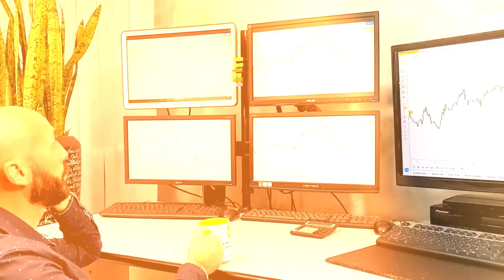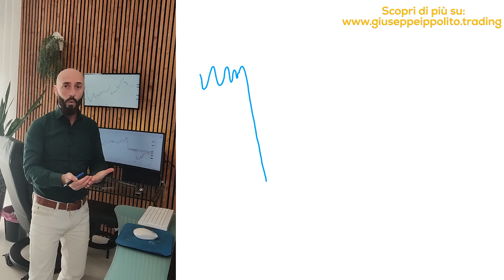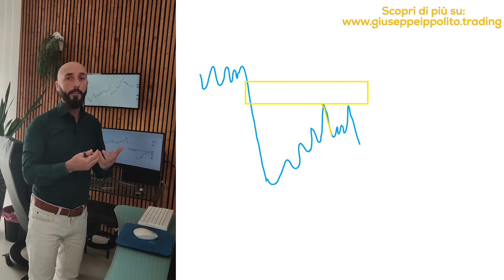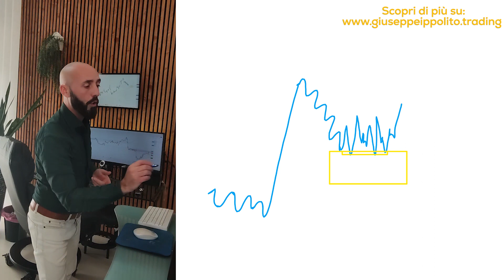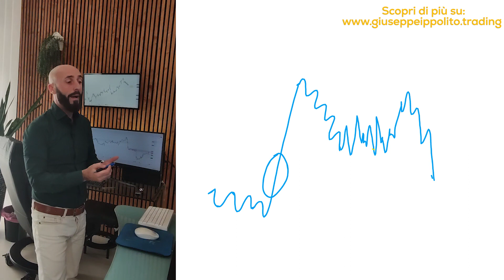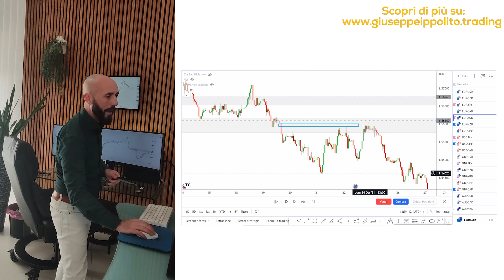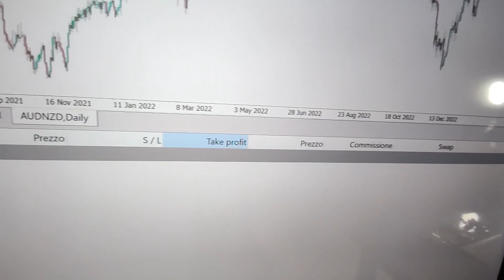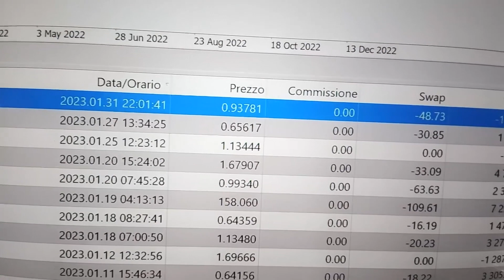Smart Money Trading: ecco il Pattern Più Potente di Tutti!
Vuoi saperne di più sul TRADING OGGETTIVO?

CHI È GIUSEPPE IPPOLITO?

✅ Un Trader Indipendente: la sua principale fonte di reddito è il trading che fa giornalmente sui suoi conti personali;

✅ Un Analista: Giuseppe lavora per siti di finanza istituzionali e per traders privati, a cui fornisce giornalmente le sue analisi di trading sui principali asset di valute, indici, azioni e materie prime;

✅ Un Coach e Formatore, che organizza corsi individuali e di gruppo per insegnare le sue tecniche personali, seguendo passo passo i suoi allievi fino a farli diventare trader autonomi e profittevoli. Collabora inoltre alla realizzazione di corsi di trading organizzati da altre aziende del settore finanziario.

PERCHÈ ESSERE TRADER SIGNIFICA ESSERE LIBERI?

📈 Libertà di decisione: vivere di investimenti e di trading significa scegliere cosa fare e come farlo, senza subire le decisioni altrui e soprattutto senza nessuno ti dia ordini;

📈 Libertà di movimento: poter viaggiare e lavorare contemporaneamente da qualsiasi parte del mondo, potendo fare le tue analisi ovunque ti trovi, utilizzando solo un portatile, una connessione internet, una tazza di caffè e della bella musica.

📈 Libertà di tempo: grazie al trading si può avere tempo libero da dedicare ai propri cari e alle proprie passioni, gestendo le proprie giornate come si preferisce, cambiando i propri orari di volta in volta, in base alle necessità.

ATTENZIONE: I contenuti di questo video rappresentano le mie opinioni personali e non devono essere considerate come consigli di investimento. l trading su Forex o qualsiasi altro strumento finanziario comporta un alto rischio e può portare alla perdita dell’intero capitale e pertanto non è adatto a tutti gli investitori. I profitti e perdite mostrati nei miei video non sono certezza che possano essere mantenuti nelle settimane successive e non rappresentano un esempio o un sollecito ai tuoi investimenti personali. Prima di decidere di usare qualsiasi tipo di strumento finanziario, dovresti farti consigliare dal tuo consulente finanziario, al fine di poter considerare attentamente i tuoi obiettivi di investimento, il tuo livello di esperienza e la tua propensione al rischio.